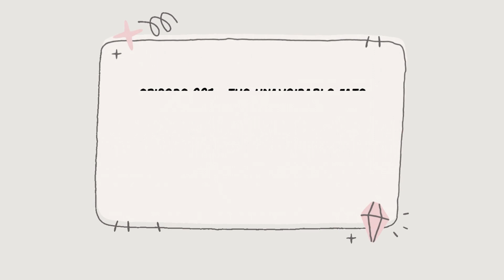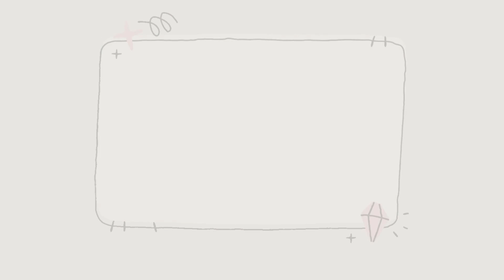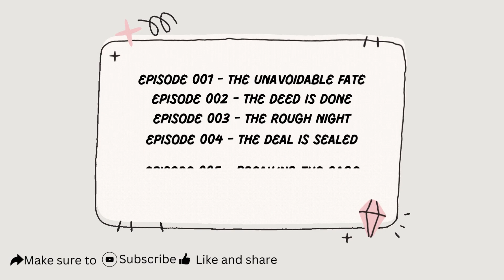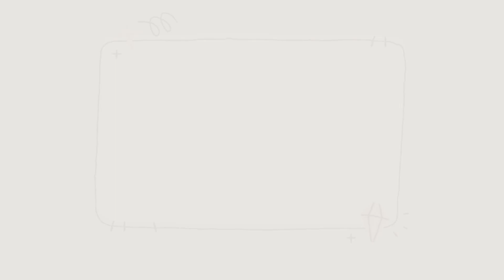A Deal With The Devil | Episode 001-005 | Love Chronicles Podcast | Subtle Stories Studio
Episode 001 - The Unavoidable Fate
Episode 002 - The Deed Is Done
Episode 003 - The Rough Night
Episode 004 - The Deal Is Sealed
Episode 005 - Breaking The Cage

Depiction: Immerse yourself in the gripping tale of Addison Young in 'A Deal With The Devil'. A brilliant medical student whose life is irrevocably upended when her own father sells her to the head of the Elite Circle, Ryan Wilson, for a staggering million-dollar sum. Trapped with no apparent escape, Addison must confront her daunting fate and navigate a treacherous path between freedom and eternal captivity.